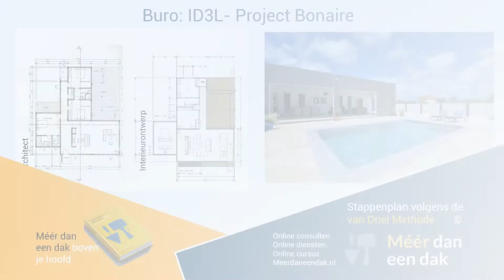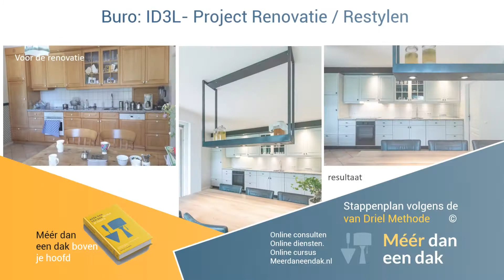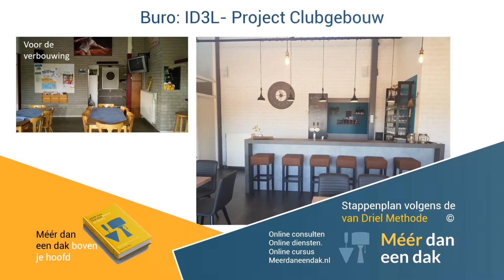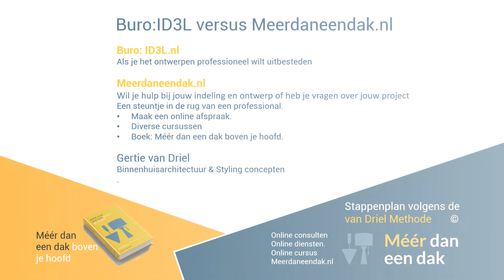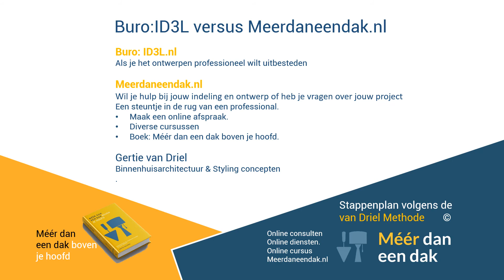Voorbeeld Projecten Verbouwen, bouwen, nieuwbouw. Meerdaneendak & Buro:ID3L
📐 Breng Jouw Plan op Orde, Bespaar Kosten en Geniet Meer!
Een waterdicht bouwplan begint bij jouzelf!
Terwijl de meeste mensen denken dat dit de taak is van een architect of het bouwbedrijf.

**  BuroID3L is ontzorgend: Wil je een ontwerp met leidingsplan speciaal voor jouw en je aannemers onderaannemer.
** Meerdaneendak.nl doe-het-zelf architectuur: Online kennins met hulp van een professional 1 op 1 consulten op cruciale momenten.
Leer hoe onze beproefde van Driel methode jou helpt efficiënt samen te werken met aannemers en onderaannemers.

🌟 Bouw met Kennis, Bouw met Vertrouwen! Profiteer van onze binnenhuisarchitecten en bouwexperts die je begeleiden bij elk aspect van je project:
- Ontwerp indeling, lichtplan en leidingen planning
- Aanbesteding bij aannemers en onderaannemers
- Budgettering voor nieuwbouw en je verbouwing
- Creëer jouw gewenste sfeer en uitstraling
- Coördineer de planning van alle betrokken partijen
- Organiseer jouw werkzaamheden voor maximale efficiëntie

👉 Beheers Jouw Meerwerkkosten staat voor je klaar om je doe-het-zelf traject soepel te laten verlopen. Dat met een hart voor je huis

🏢 Bouwen, Verbouwen of Nieuwbouwwoning Kopen? Ontdek de Kracht van een Solide Voorbereiding:
- Realiseer een verbluffend eindresultaat
- minimaliseer meerwerkkosten
- Denk aan het milieu
- Verhoog de waarde van jouw woning

🛠️ Ga als een Professional Te Werk - Met MEERDANEENDAK.NL is bouwen voor iedereen binnen handbereik, zonder torenhoge ontwerp en organisatie kosten.

- 🏆 **Uitgebreide van Driel Methode:** Persoonlijke begeleiding met online privé consulten - [Maak een gratis afspraak]

Word je eigen bouwexpert met MEERDANEENDAK.NL en zet vandaag de eerste stap naar jouw succesvolle, kostenbesparende en milieuvriendelijke bouwervaring. We hebben werkelijk hart voor je huis. Met kennis én jaren expertise. Geen marketing bureau kan daar tegenop .